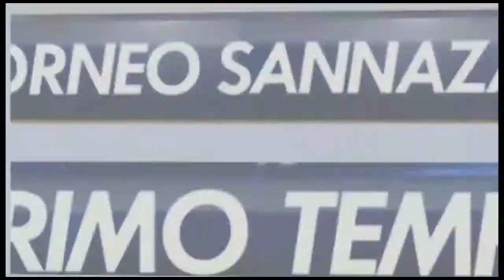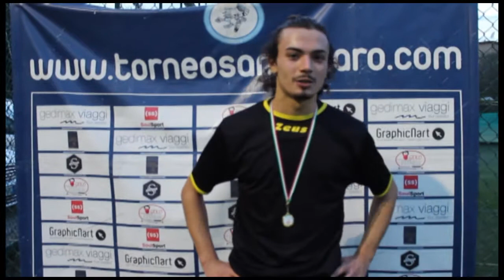Fonteluna VS Stoke Azzo (IV° Giornata Serie C)